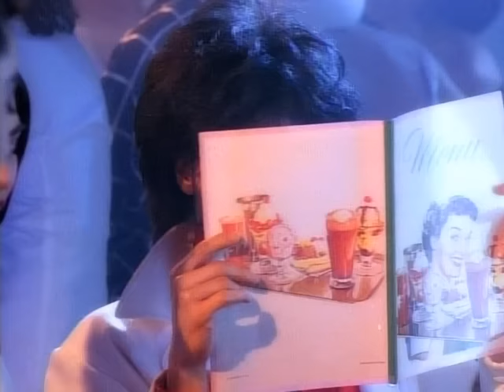Prince & The New Power Generation - Cream (Extended Version) (Official Music Video)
"Cream (Extended Version)" from 'Diamonds and Pearls' (1991)